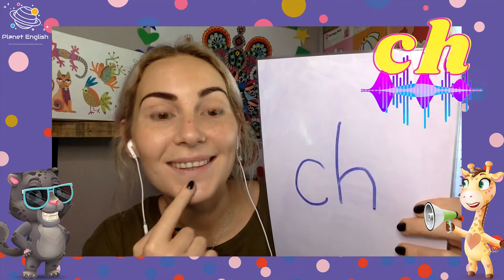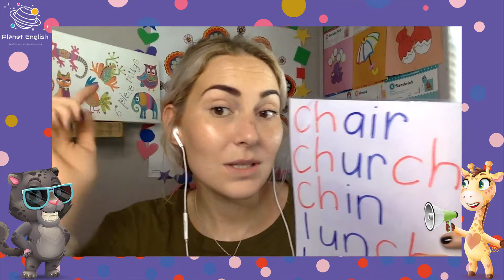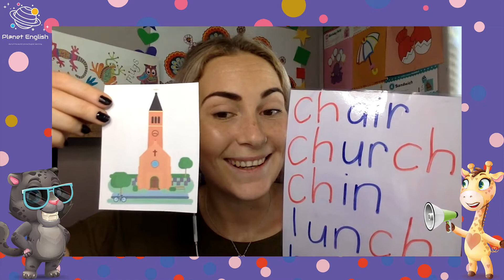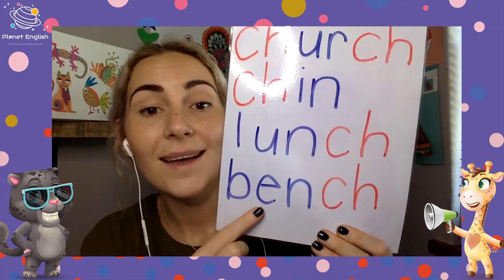CH Sound | Phonics ESL Interactive Lesson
Play games and learn to recognise and name the "CH" sound.

Explore Planet English lessons entertain your children while they learn to recognise and name the "CH" sound in English. They will learn how to say the letter sound, write the letter,  identify the sound in different words and blend the letter sounds to help develop reading skills.

Learn English at home with your children through fun and easy games. Let's learn the sounds of the letters, of the English alphabet today!

✨ Chair
✨ Church
✨ Chin
✨ Lunch
✨ Bench

⏲️TIMECODES⏲️
0:00​​ - Intro
0:169 - Say the letter sound
0:30 - Learn the letter action
0:42 - Write the letter
1:04 - Say the letter sound 5 times
1:20​​ - Learn words with the letter sound
3:30​​ - Guess the word Quiz
5:00​​ - Review the letter sound